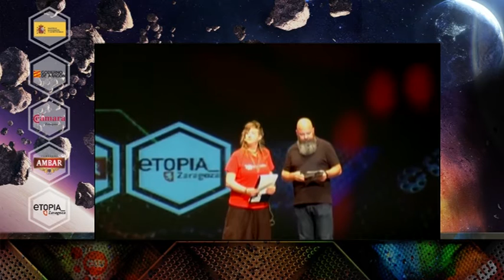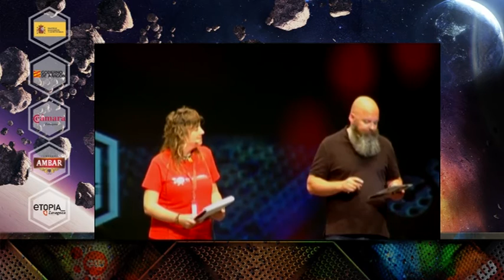Apertura de Congreso Web 2014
Así dio comienzo Congreso Web 2014. Una apertura espacial con el vídeo de promoción de cw14 y un dialogo entre Lucas Aisa (@calvoconbarba) y Laura de la Riva (@larailala)
¡Cuidado porque todavía no hemos cogido al espontáneo! :p